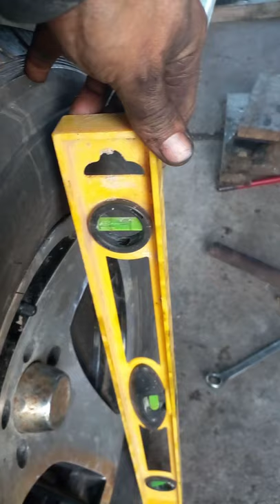como alinear enderezar o corregir comba de rueda delantera Ford Ranger xlt año 99